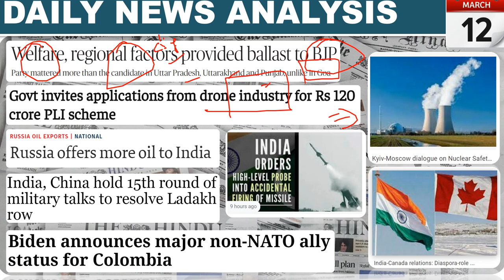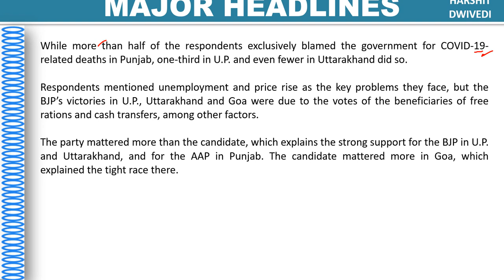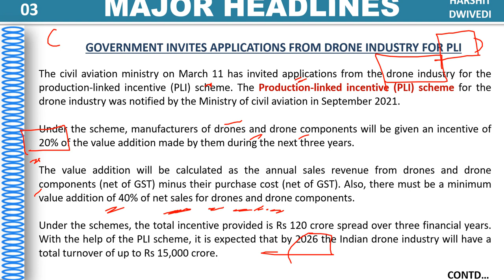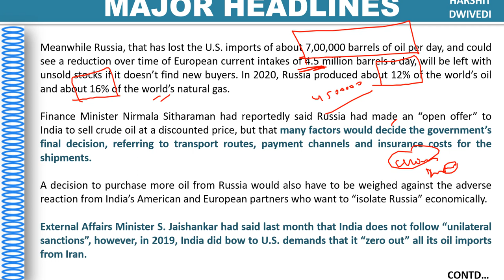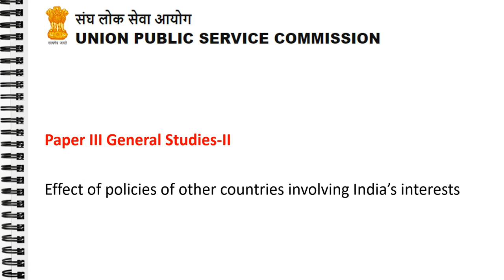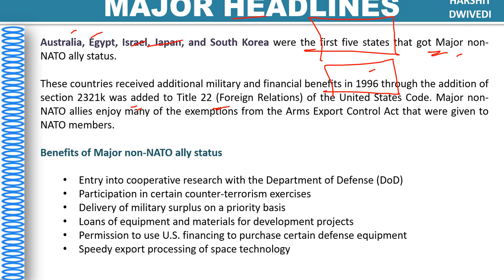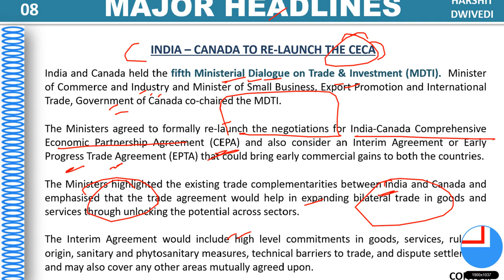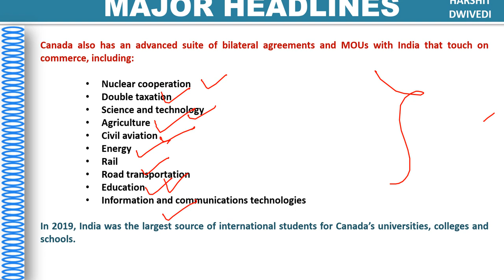12th March 2022 Daily Current Affairs/Burning Issue (Drone sector PLI, Non-NATO ally, Canada CECA)